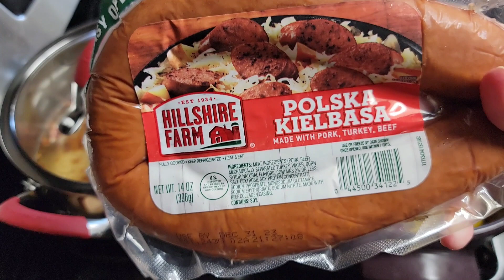MILD PUMPKIN CURRY | GLUTEN FREE DINNER IDEA | A WAY TO USE YOUR EXTRA PUMPKIN PUREE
This recipe is found in our new E-Book that is available on our
This E-Book is the first of many Gluten Free E-Books that we are releasing.  Its title says it all "How to enjoy pumpkin spice season gluten free".  This curry is one of our favorite recipes in this book and we are so excited to share it with you.

Some other videos of gluten free recipes that you will find in the new E-Book:

Automatically fix, protect, monitor, and optimize your computer every two minutes with Two Minute Fix. For up to $20 off your first month, in combination with other offers - The only company we trust with our computers.

To have a gift sent to our house from our Amazon wishlist: